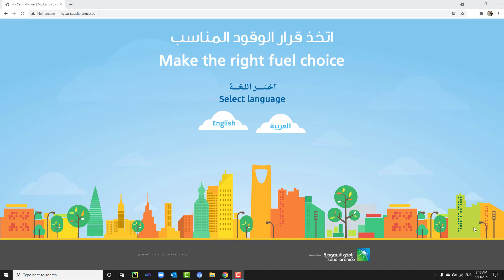اي بنزين تستخدم لسيارتك 91 او 95 ؟؟؟؟؟